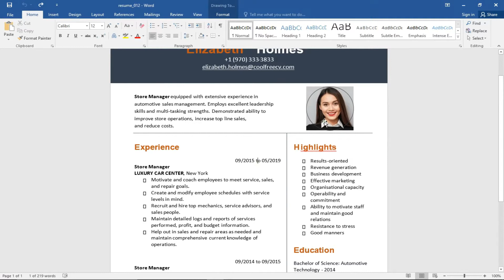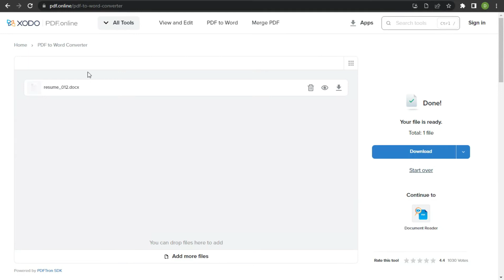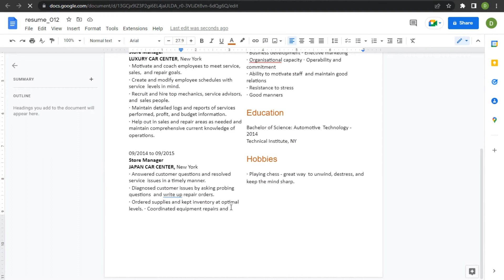How to convert PDF to Word || 3 Ways to Edit PDF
PDF is a non-editable file. Whenever, we need to make some changes to a PDF,  we have to convert the PDF to Microsoft Word document.
Is there any way to convert PDF to Word?
The answer is yes. In this video, you will get 3 easy ways to convert a PDF to Word file. You can convert your PDF file using PDF to Word converters such as Microsoft Word, online PDF Converter, and Google Docs.

The converted document may not have a perfect match with pages to a page, line breaks, graphics, and other details. Manual adjustment may be required.